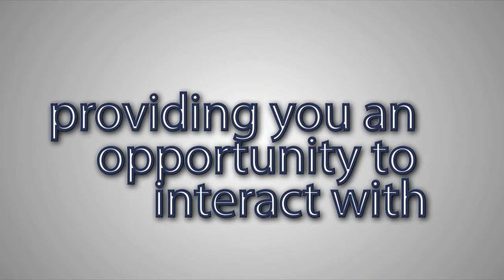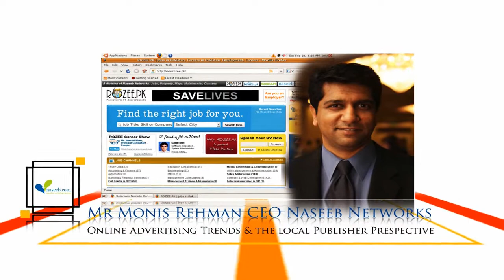Official Video of DIGIMARK 2011 ( 1st Pakistan DIGITAL MEDIA SUMMIT)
1st Pakistan Digital Media Summit " DIGIMARK 2011 - Pakistan"